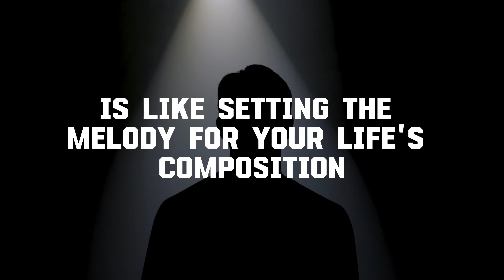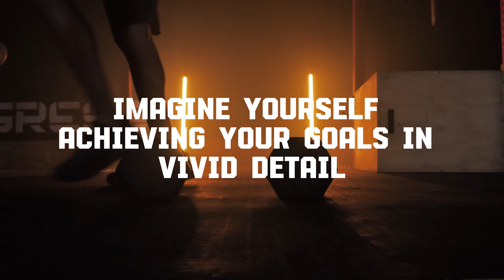DISCIPLINE YOURSELF-- Motivational Speech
Rise to Success with Motivation: stanbilos

In the journey towards success, motivation acts as the driving force that propels us forward. It comes in various forms, from powerful motivational speeches delivered by renowned speakers like Ben Lionel Scott to captivating motivational videos that instill a renewed sense of determination. When it comes to achieving greatness, commitment is key, and embracing a compilation of motivational content fuels our pursuit of success. From motivation for success in every aspect of life to inspiration for working out and staying healthy, these nuggets of wisdom keep us focused and driven.

Financial freedom and business success are also intricately tied to motivation, as learning about financial education and understanding AI's potential can open doors to new opportunities. ChatGPT provides valuable tips for navigating the world of AI and making money online, while experts like Julian Sage delve into the evolving metaverse and its impact on business.

No matter the language or background, motivational speeches resonate with students, women, and individuals seeking guidance in life. From Steve Harvey's charismatic speeches to the profound wisdom of Denzel Washington, every waking hour becomes an opportunity to outwork the competition and rise above challenges.

In conclusion, motivation is the catalyst that transforms dreams into reality. Armed with knowledge about financial nuggets and the power of AI, we can unlock the doors to success. The world is full of potential for those who seek to get rich, make money online, or work from home while embracing the possibilities offered by artificial intelligence. So, rise to the occasion, for you've got work to do – every waking hour counts – and let motivation be the guiding light on your path to triumph.